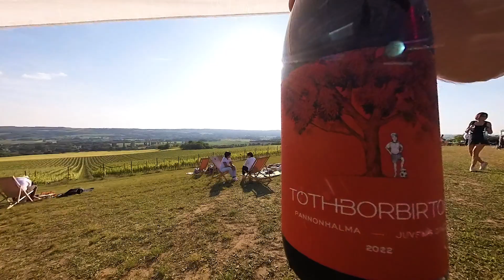Tóth Borbirtok | Borpiknik 2024